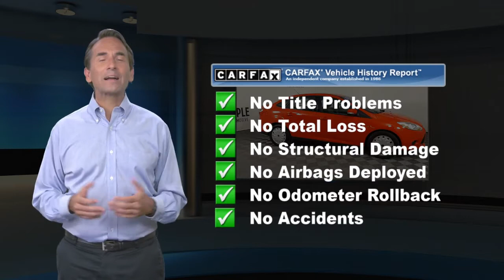Used 2013 Ford Focus SE, York, PA N28381A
Apple Nissan

4D Sedan Focus SE, 2.0L 4-Cylinder DGI DOHC, Red, At Apple Nissan , Extended Warranty Available, 1 OWNER!, 16" Painted Aluminum Alloy Wheels, Cruise control, Delay-off headlights, Fully automatic headlights, Panic alarm, Power door mirrors, Telescoping steering wheel, Variably intermittent wipers. This vehicle is backed by our 30 day, 1000 mile, whichever comes first warranty! 2013 Ford Focus SE CARFAX One-Owner.Red SE Odometer is 30627 miles below market average!We stand behind this vehicle with a 30 Day 1000 Mile Powertrain Warranty!

[RLVID:4465:0ca51e94cdac918c:01f4d9c0c54b753d:1]